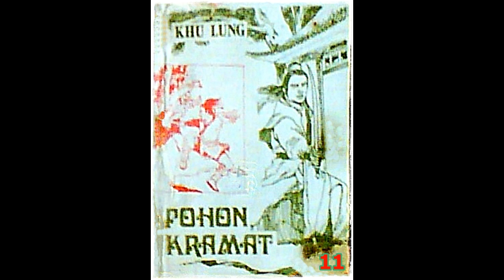Seri Cerita Silat Pohon Keramat Karya Khu Lung Jilid 11